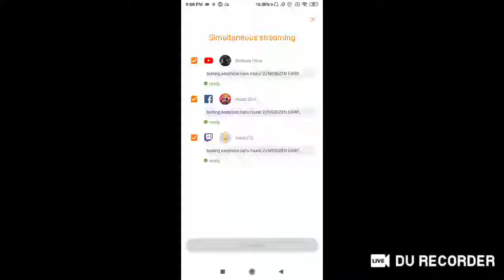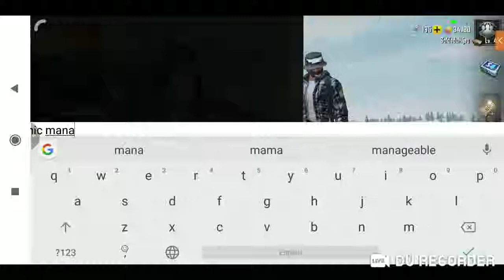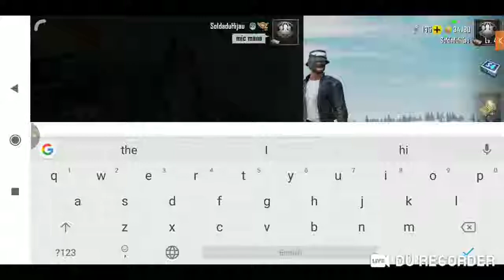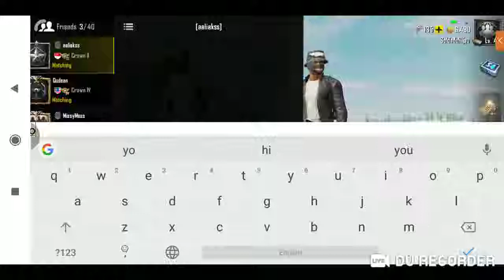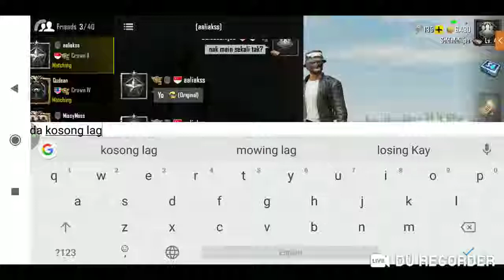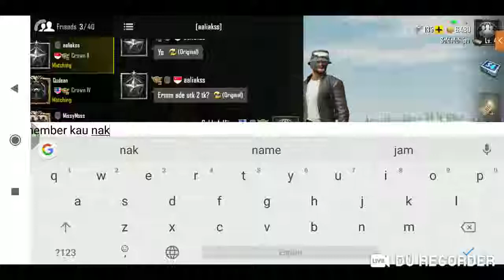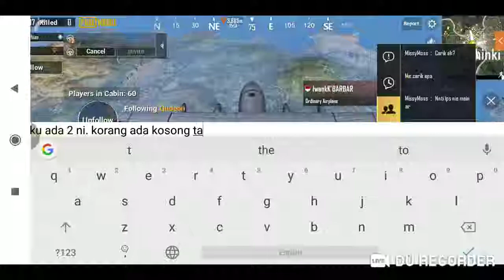testing earphone baru round 2//MOBIZEN EARPHONE